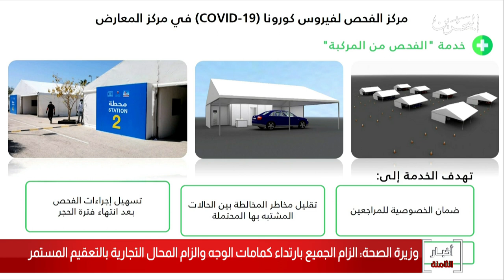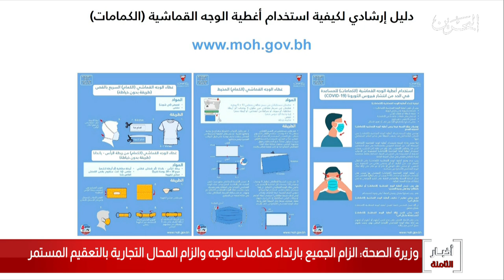البحرين مركز الأخبار : وزيرة الصحة تؤكد على ضرورة الإلتزام بإرتداء الكمامات وتعقيم المحال التجارية